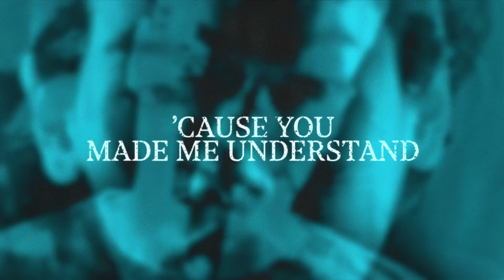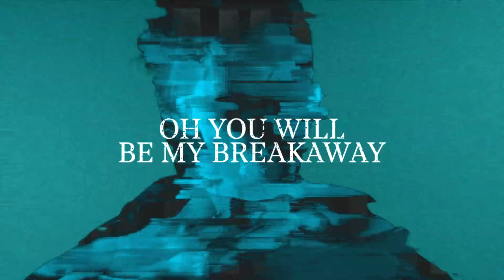Martin Garrix & Mesto - Breakaway (feat. WILHELM) [Official Video]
Martin Garrix & Mesto - Breakaway (feat. WILHELM)

Breakaway together with Mesto and WILHELM is out now!!

💬 Come hang out with me and STMPD RCRDS artists on our

Martin Garrix staat onder toezicht van het Commissariaat voor de Media.